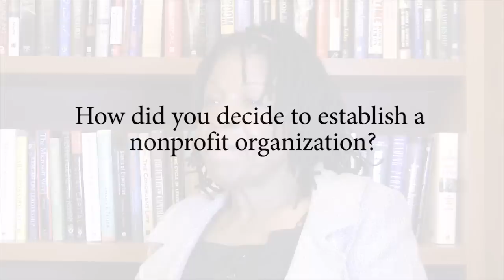Interview with Susan Burton, A New Way of Life Reentry Project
2010 Gleitsman Citizen Activist Award winner Susan Burton discusses her work to fight female recidivism in Los Angeles, by starting and leading A New Way of Life Reentry Project.